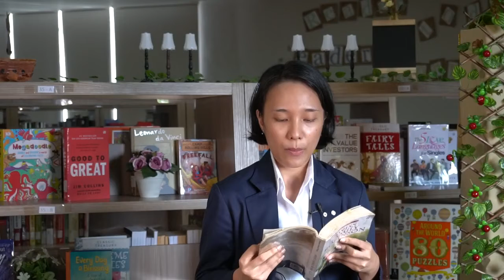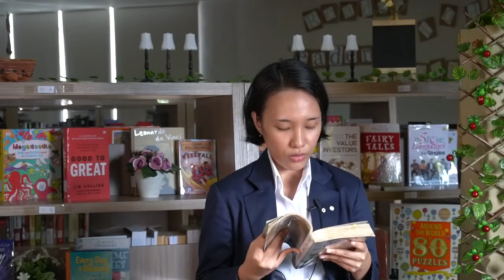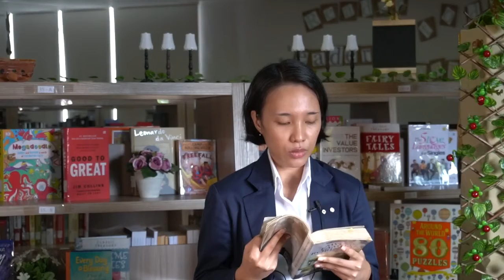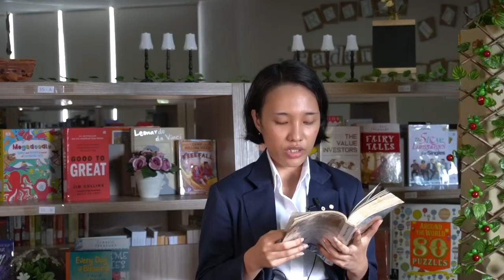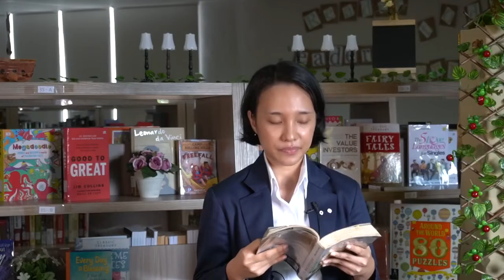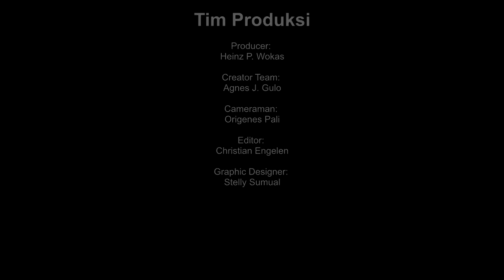SDH HV Bercerita Season 2 Episode 31 I Swiss Family Robinson I Chapter 16 I Bu Keren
Title: Swiss Family Robinson
Author: Johann David Wyss
Synopsis: Tujuh hari samudra serasa hendak menelan mereka hidup-hidup. Berusaha meloloskan diri dari kekacauan di negerinya, mereka justru terperosok ke dalam situasi yang tidak lebih mudah. Impian keluarga kecil itu kandas di sebuah pulau tropis yang asing dan terpencil.

Tempat itu begitu asing dan liar. Mereka harus memulai dari nol. Menerka mana yang bisa dimakan dan mana yang beracun. Bahkan sekedar alat makan pun harus mereka ciptakan sendiri dari tumbuhan liar. Namun, mereka tidak mau menyerah.

Mampukah mereka bertahan dari kelaparan, alam yang buas, dan yang lebih penting lagi menjaga semangat hidup?